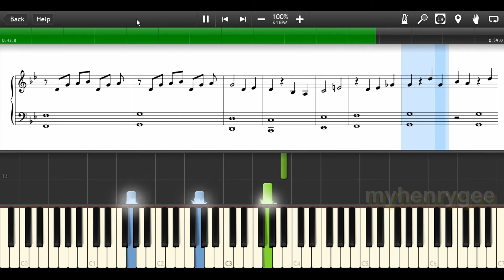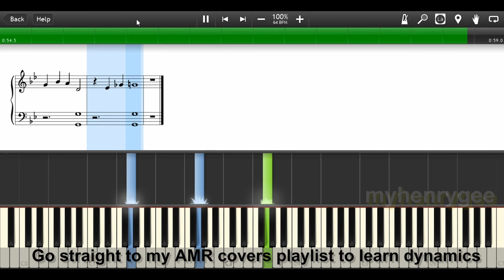Radcliffe's Fate - AMR [Synthesia Tutorial]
The atmospheric game soundtrack of Alice Madness Returns.

Sheet music is available only by request.

Composer - Jason Tai
Arranged by - Henry Gee

Alice: Madness Returns is a psychological horror action-adventure video game developed by Spicy Horse and released by Electronic Arts for the Microsoft Windows, PlayStation 3 and Xbox 360.
I recommend! 🔪🔪🔪
Also, check out game soundtracks.